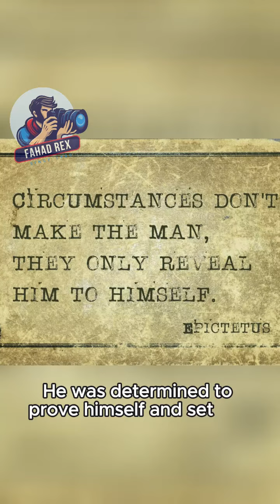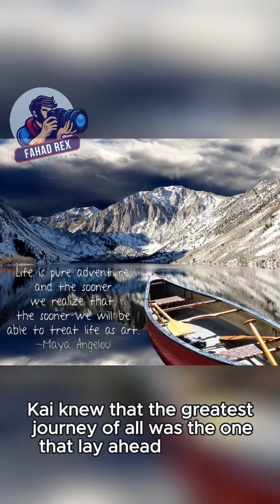Conquer the Mountain of Persistence: A Journey of Courage and Inspiration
Embark on an unforgettable adventure with Kai as he conquers the legendary Mountain of Persistence! Join him on a journey filled with challenges, camaraderie, and the triumph of the human spirit. This inspirational story will ignite your passion, motivate you to chase your dreams and remind you that perseverance knows no bounds. Watch now and discover the power of courage, determination, and unwavering belief in oneself. Don't miss out on this heartwarming tale that will leave you feeling uplifted and ready to take on any obstacle that comes your way!